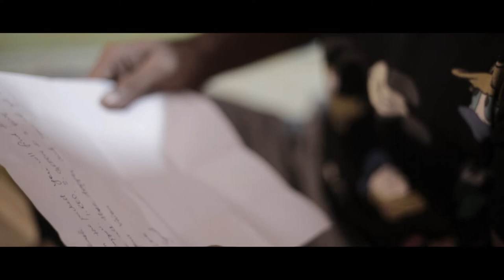RGB | My rode reel 2019 | Short film | Revenge story | Trending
RGB is a revenge story of a girl who is ditched by a boy.
Small attempt to make people realize the impact of it.

Staring
Antwin James as Akash
Amrit Raj as Doctor Mohit Sharma
Nimesh Kumar as Courier boy
Soniya Anand as Sonal Sharma ( Voice)

Written & Directed by Samir Kachhap
DOP & Co-Directed by Ashwini Kumar

Color blindness, also known as color vision deficiency, is the decreased ability to see color or differences in color.[2] Simple tasks such as selecting ripe fruit, choosing clothing, and reading traffic lights can be more challenging.[2] Color blindness may also make some educational activities more difficult.[2] However, problems are generally minor, and most people find that they can adapt.[2] People with total color blindness (achromatopsia) may also have decreased visual acuity and be uncomfortable in bright environments.[2]

The most common cause of color blindness is an inherited problem in the development of one or more of the three sets of color-sensing cones in the eye.[2] Males are more likely to be color blind than females, as the genes responsible for the most common forms of color blindness are on the X chromosome.[2] As females have two X chromosomes, a defect in one is typically compensated for by the other, therefore females can be carriers.[2] Males only have one X chromosome and therefore express the genetic disorder.[2] Color blindness can also result from physical or chemical damage to the eye, optic nerve or parts of the brain.[2] Diagnosis is typically with the Ishihara color test; however, a number of other testing methods, including genetic testing, also exist.[2][3]

There is no cure for color blindness.[2] Diagnosis may allow a person's teacher to change their method of teaching to accommodate the decreased ability to recognize colors.[1] Special lenses may help people with red–green color blindness when under bright conditions.[2] There are also mobile apps that can help people identify colors.[2]

Red–green color blindness is the most common form, followed by blue–yellow color blindness and total color blindness.[2] Red–green color blindness affects up to 8% of males and 0.5% of females of Northern European descent.[2] The ability to see color also decreases in old age.[2] Being color blind may make people ineligible for certain jobs in certain countries.[1] This may include being a pilot, train driver, crane operator, and working in the armed forces.[1][4] The effect of color blindness on artistic ability, however, is controversial.[1][5] The ability to draw appears to be unchanged, and a number of famous artists are believed to have been color blind.[1][6]

The RGB color model is an additive color model[1] in which red, green, and blue light are added together in various ways to reproduce a broad array of colors. The name of the model comes from the initials of the three additive primary colors, red, green, and blue.

The main purpose of the RGB color model is for the sensing, representation, and display of images in electronic systems, such as televisions and computers, though it has also been used in conventional photography. Before the electronic age, the RGB color model already had a solid theory behind it, based in human perception of colors.

RGB is a device-dependent color model: different devices detect or reproduce a given RGB value differently, since the color elements (such as phosphors or dyes) and their response to the individual R, G, and B levels vary from manufacturer to manufacturer, or even in the same device over time. Thus an RGB value does not define the same color across devices without some kind of color management.

Typical RGB input devices are color TV and video cameras, image scanners, and digital cameras. Typical RGB output devices are TV sets of various technologies (CRT, LCD, plasma, OLED, quantum dots, etc.), computer and mobile phone displays, video projectors, multicolor LED displays and large screens such as Jumbotron. Color printers, on the other hand are not RGB devices, but subtractive color devices (typically CMYK color model).

This article discusses concepts common to all the different color spaces that use the RGB color model, which are used in one implementation or another in color image-producing technology.